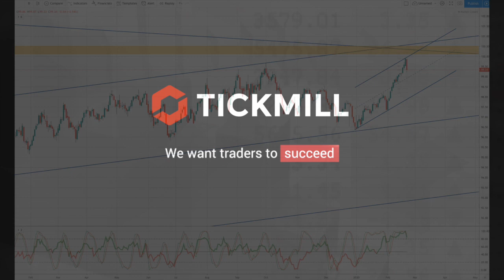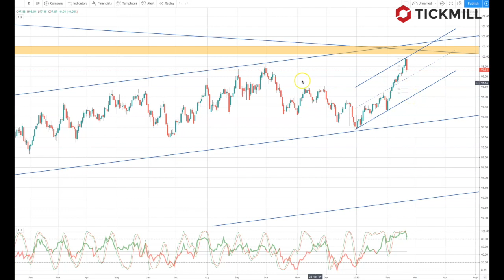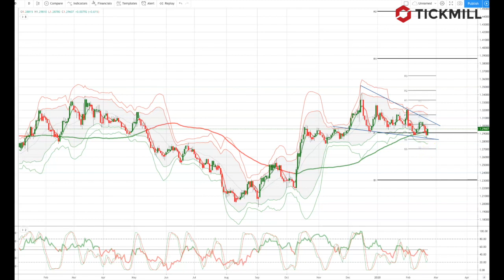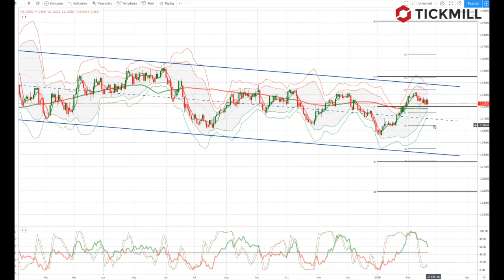Tickmill Weekly Market Outlook - 24.02.20